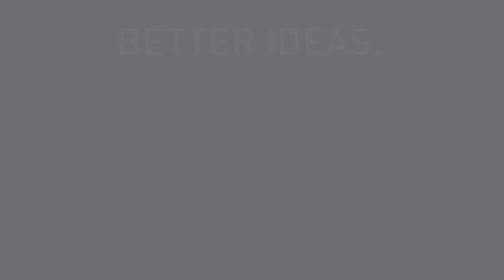"Health Care Could Be Worse" | 7 of 8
When it comes to rising healthcare costs, people might think about doing some pretty extreme things. Have no fear! If you’re looking for a better way to help save money on healthcare costs… MB is here. But just for fun, the MB Strategy & Innovation team created an 8-part video series starring our MB employees that will debut every Monday and Wednesday for the month of February.

McGohan Brabender is one of the largest independent health insurance brokers in Cincinnati, Columbus, & Dayton, OH. We help our clients take control of rising benefit costs.